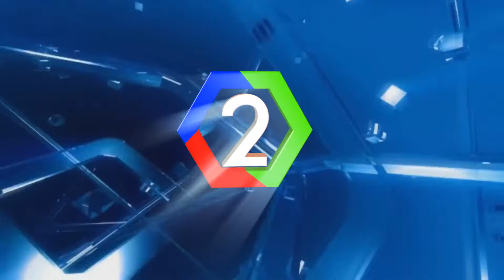id canal 2 2017 nuevo logo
nuevo año nuevo logo de canal 2